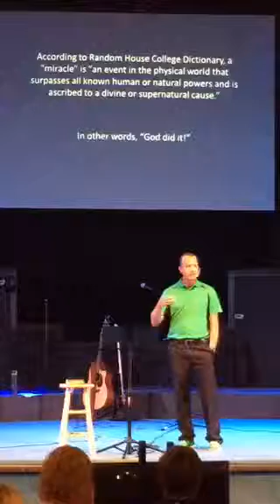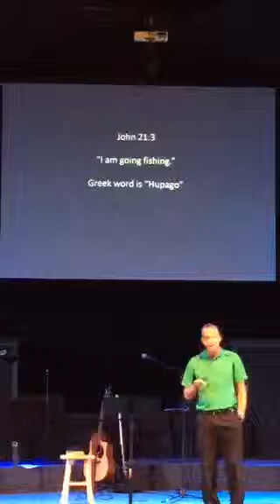The Lost Miracles of Peter